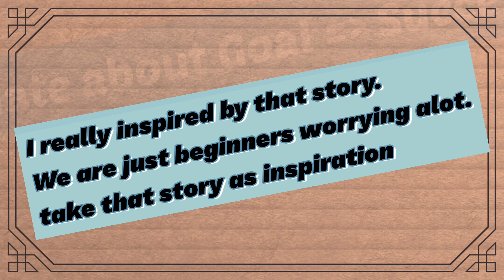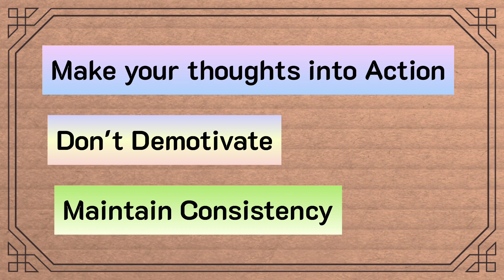less marks in mocks😭 depression.. SBI PO IBPS PO exams